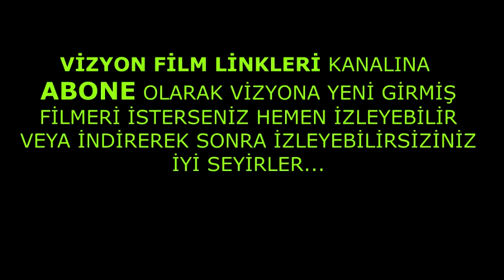Orman - The Forest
TÜRKÇE ALTYAZI